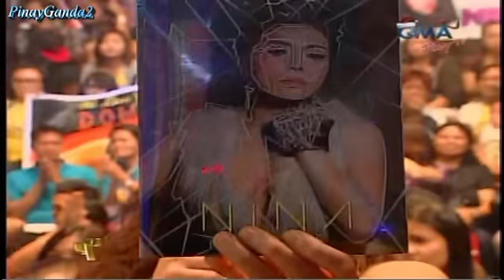Party Pilipinas[Holiday] - Nina, Francheska Farr & Julieanne San Jose = 12/11/11